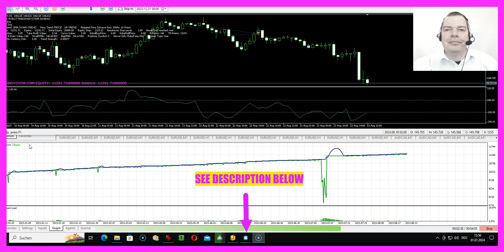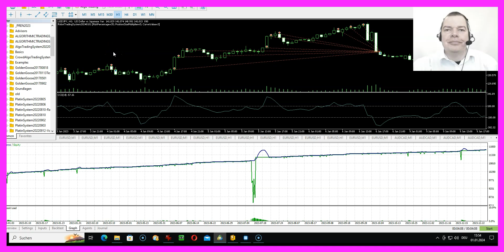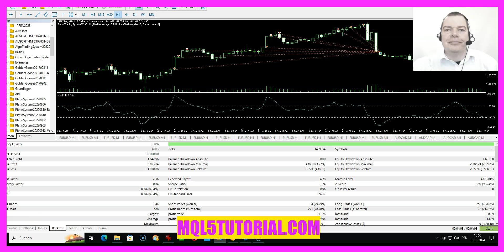MQL5 TUTORIAL - JOIN THE GREAT LIVE TRADING EXPERIMENT 2024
This video is about a big trading experiment that I would like to do together with you. Today is January 1, 2024, it's just before 4 pm and I've spent the day today running strategy tests for all the major currency pairs that I trade myself for this system here, trading through the entire year of 2023. And I will also make these videos available for you to watch for yourself. But the big experiment here is that I would like to use the year 2024 together with people like you to make this system better. That's why I'm now offering a version of the Robot Trading System that runs indefinitely on a demo account from January 2024. This means that if you use a demo account, you can do everything that I do myself. I will also initially trade this system on a demo account, and it will be about how you can set up, adjust and improve such a system over the course of the year so that you get a decent result at the end of the year.

We will also discuss and share some other things that might help you, even if you haven't had anything to do with automated trading before or if you want to have a look at the whole thing first if you are interested in joining in. You don't need any prior knowledge, you don't need any capital. All you need is a computer that has been manufactured in the last ten years. You need a demo account. You can get that for free from Metaquotes or other companies and you need to do strategy tests like this here with Metatrader five, which you can also download for free. This time we would have made a net profit of €1,642 on an account with a deposit of €10,000. And why are we doing all this on a demo account? Well, there are few people who are actually willing and ready to invest time in real trading results on a demo account before trading real money with a real money account. And in almost every trading session there are always dips like this. And that leads people to close their account at exactly this point.

Because that's where the fear is greatest. But you don't have to be afraid on a demo account. And as soon as you feel that the system works well enough for you, you can switch at any time. But we have already done experiments like this in the past and I would like to start 2024 in the same way. Because I believe that nothing can replace the knowledge you have gained yourself. And in this case, I think you have little to lose and a lot to gain. That's it for this opening video. I wish you a happy new year and in the next few days you will receive more information, new videos and also the download link to the version of this system that you can then use for free on your own demo account. If you are already an existing customer, I have activated a few more parameters for the Robot Trading System here. This means that the system can now be controlled more precisely. Thank you very much for watching. And we'll continue in the next video.